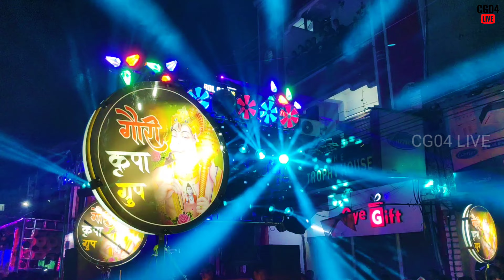Gauri Kripa Dhumal | Hindu Navvarsh 2024 | Ultra HD Sound | CG04 LIVE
GAURI KRIPA DHUMAL- RAM RAJ PARIWAR HINDU NAVVARSH SHOBHAYATRA RAIPUR 2024